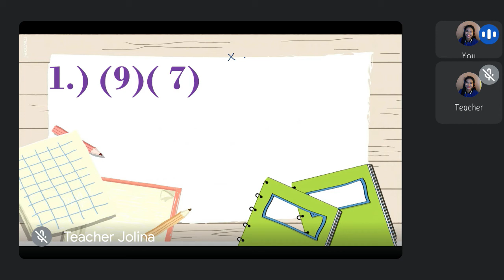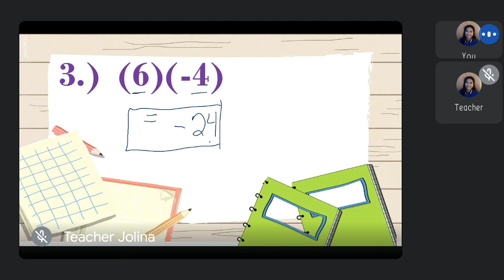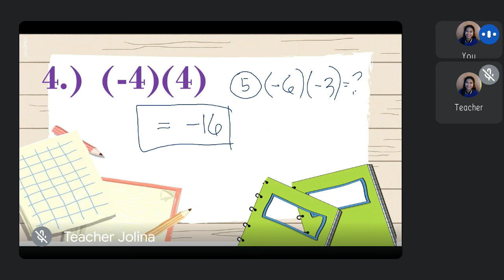How to Multiply Integers (TagLish)